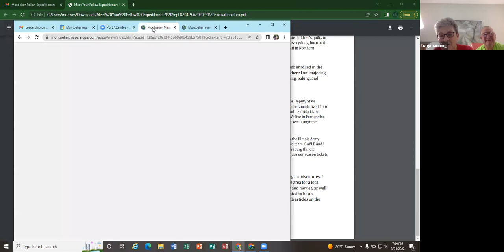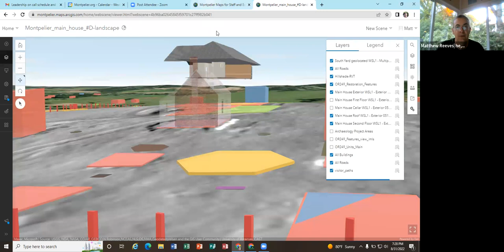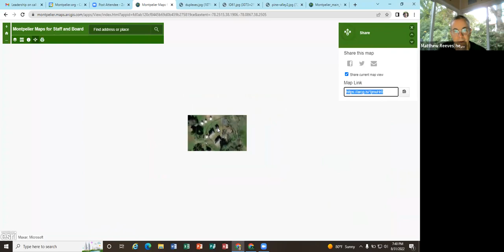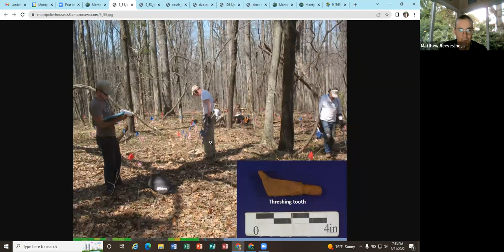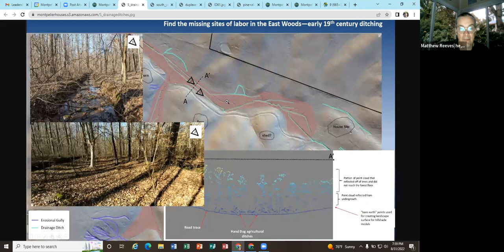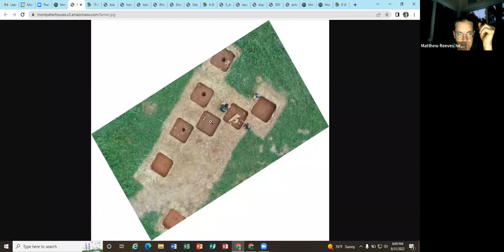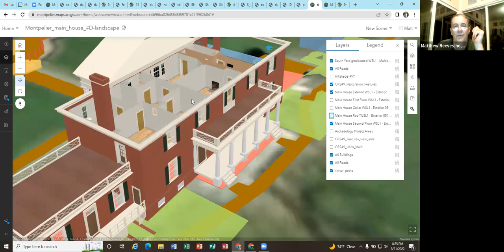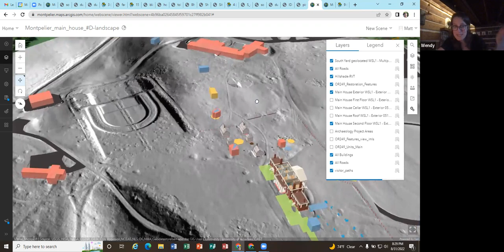POwer of Place lecture--Sept 1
Power of place lecture